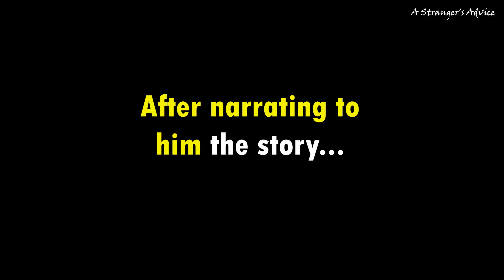A Moral Story : The One-Eyed King & The Little Girl's Painting👑🖼️✍️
Love is the greatest force in the world. Love covers a multitude of sin